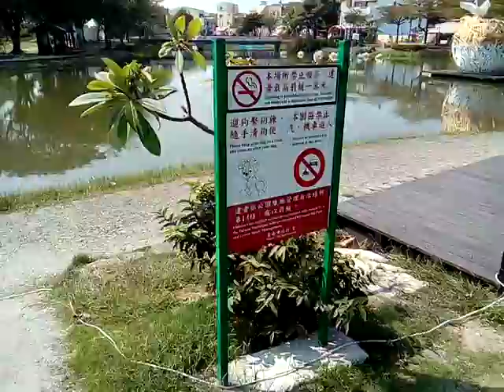VID 20180213 122507鹽水月津港燈節